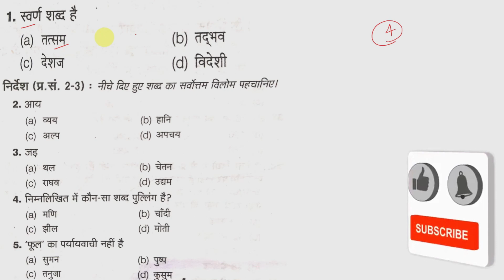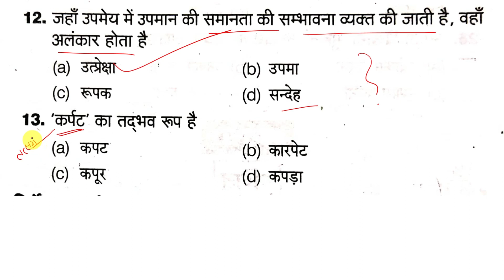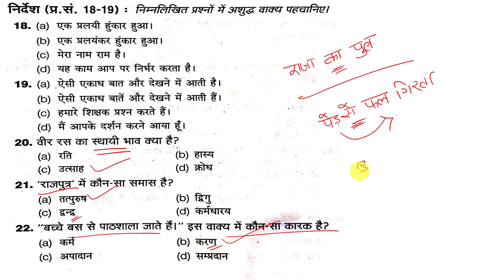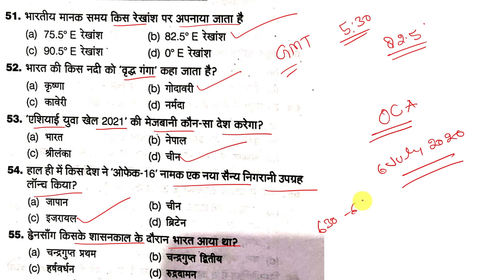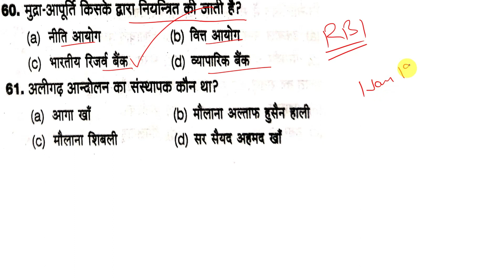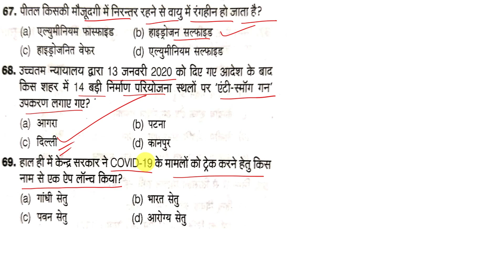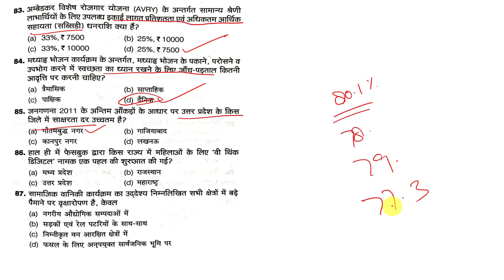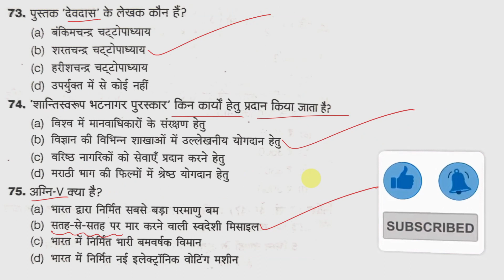UP lekhpal mock test - 4 | upsssc lekhpal practice set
इस वीडियो में "UP lekhpal mock test " के बारे में बताया गया है।